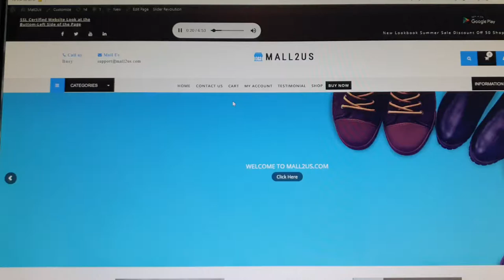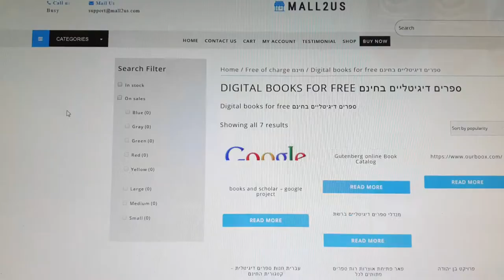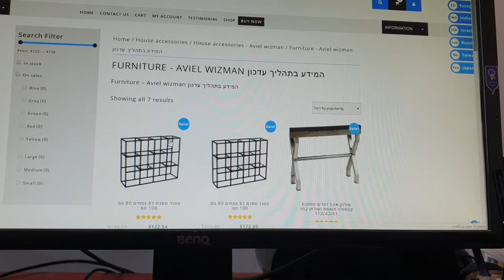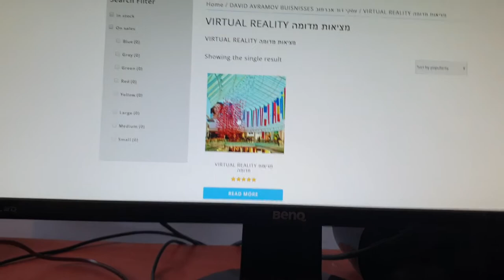ביקור בקניון הווירטואלי mall2us com